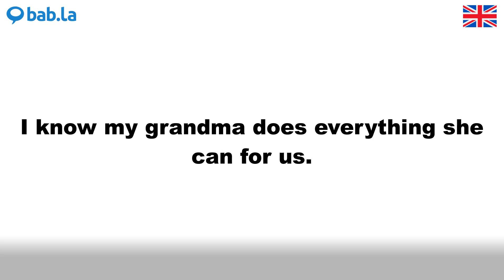GRANDMA pronunciation | Improve your language with bab.la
Improve your spoken English by listening to GRANDMA pronounced by different speakers – and in example sentences too. Learn and love languages with bab.la.